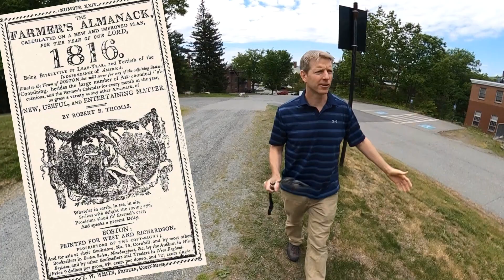Dr. Erich Osterberg, Abrupt Climate Disruptions Ep #1-Virtual Field Labs (Climate change education.)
Dr. Erich Osterberg explores abrupt climate disruptions in the past as a way to predict the abrupt climate changes we can expect in the future.  Episode #1 of 3.  This video is part of the U.S. Ice Drilling Program's School of Ice Virtual Field Lab series.